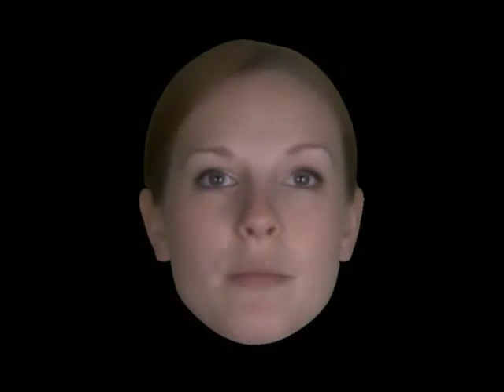CVPR 2013 - Expressive Visual Text-To-Speech Using Active Appearance Models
Supplemental video for the CVPR13 paper "Expressive Visual Text-To-Speech Using Active Appearance Models" by Rob Anderson, Bjorn Stenger, Vincent Wan, and Roberto Cipolla